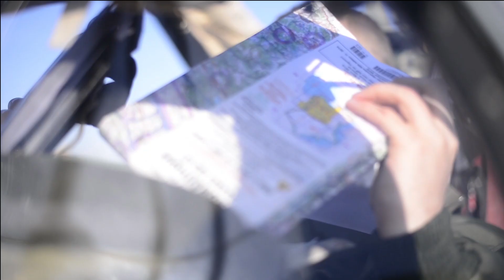[Métier] Navigateur Officier Systèmes d'Armes ( NOSA )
Le navigateur officier systèmes d’armes (NOSA) est le bras droit du pilote. Il maîtrise les équipements de pointe tels que ordinateurs de bord, radars, guidage des armements laser… Découvrez le quotidien de Pierre, 22 ans, élève au sein de l’école de chasse sur la base aérienne de 705 de Tours.

Cadrage et Montage : Kevin SCHELLENBERG